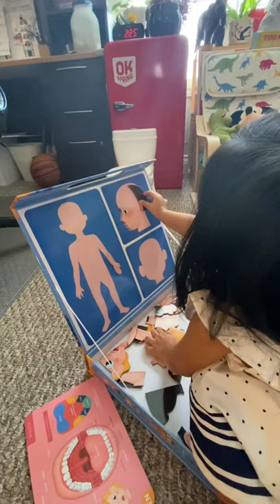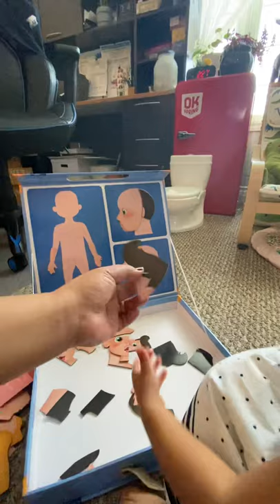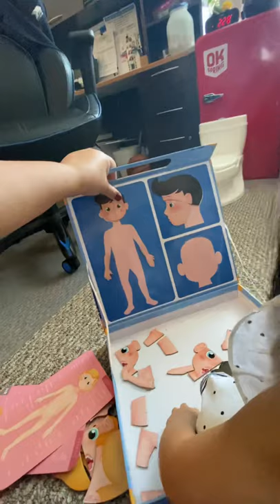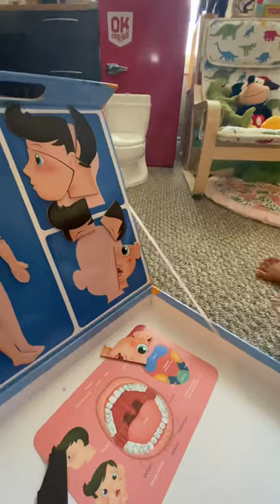Human Body puzzle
Masyado nang advance ang activity na to for her age i know. Sa age nya ang recommended is 2-4 lang. dahil mahilig sya sa puzzles at easy na sa knya yung konti, we tried this one. Puzzle lang ang gingawa namin, yung mga parts hindi ko iniintroduce pa. Mga common parts lang pwede, like head, arms, legs, etc. We also do 1 body parts at a time. She chooses what to do next, i just supervise and help her if she needs one.